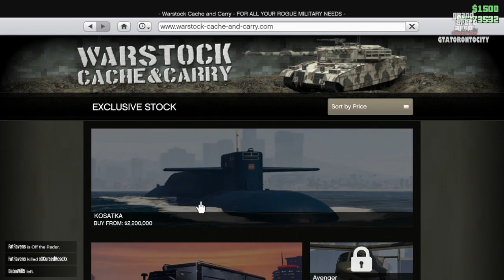GTA V - Online GTATORONTOCITY Buying The New Kosatka Submarine (PC)